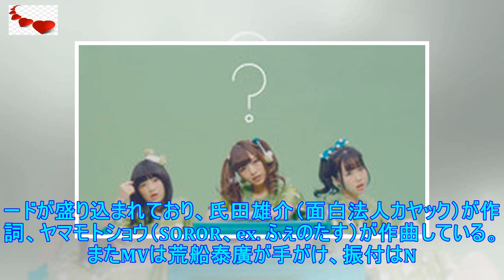バンもん!嵌合体 Xスパガ石桥 x 沈内口是新ユニット, 目标指すは兴状态 (动画あり/相片 21/コメントあり)-声乐ナタリー | ニュース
望月みゆ（バンドじゃないもん！）、石橋蛍（SUPER☆GiRLS）、関口なほ（神宿）が3人組ユニット...